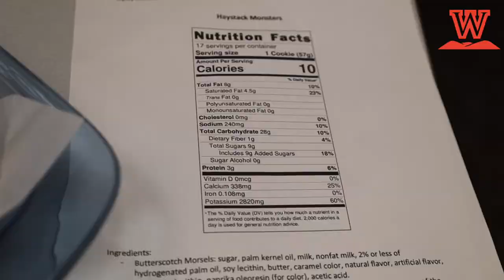Halloween At West Virginia Wesleyan College 2022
Dr. Greg Popovich is a professor and advisor for the Exercise Science department here at WVWC. He hosts a Halloween picnic each year for his students and takes the time to explain how his love for Halloween started.